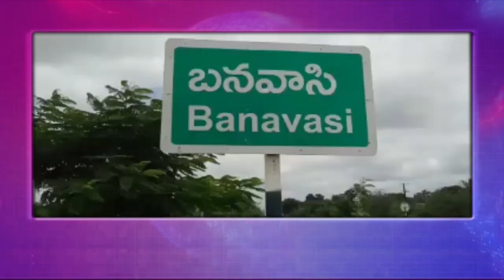రైతులకు అండగా ఉచిత పురుగుల మందును పంపిణి చేయనున్న FMC కంపెనీ -కర్నూలు జిల్లా